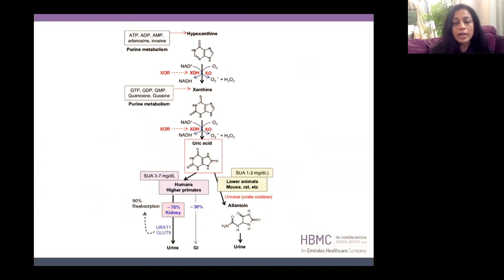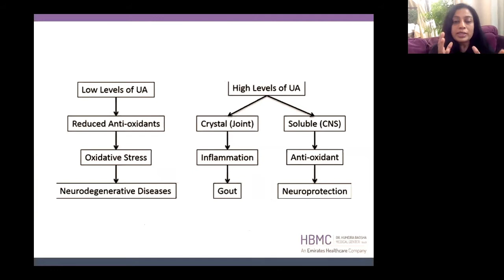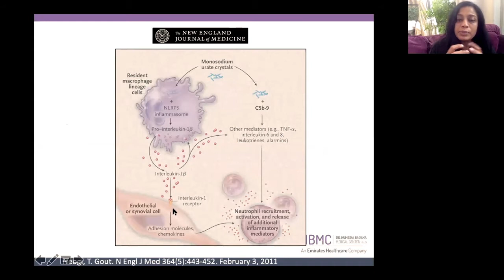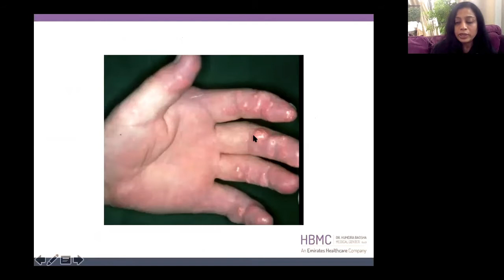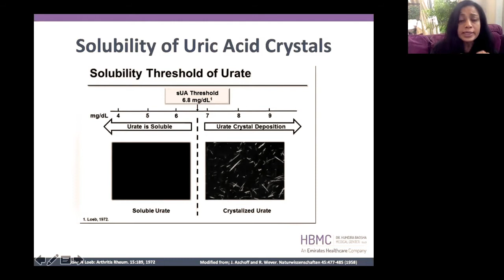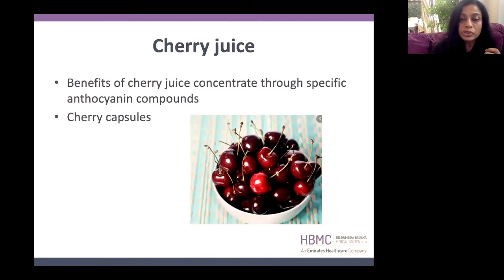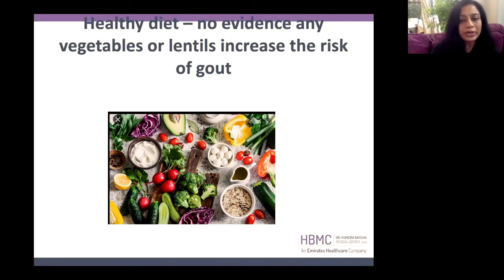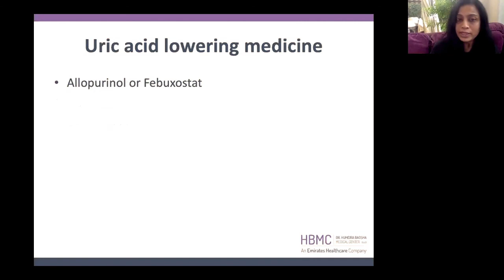Gout Symptoms, Causes & Diet Recommendations - Dr. Humeira Badsha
Gout is a disease in which certain chemical processes of the body are impaired resulting in the build up of too much uric acid. Gout is characterised by sudden attacks of extremely painful, swollen, hot joints.

👉 Dr. Badsha is a consultant rheumatologist in Dubai with over two decades of experience as a Rheumatologist across three countries – the USA, Singapore, and Dubai (United Arab Emirates).